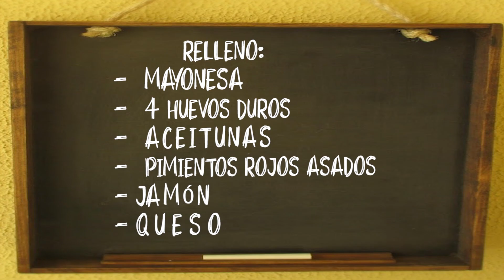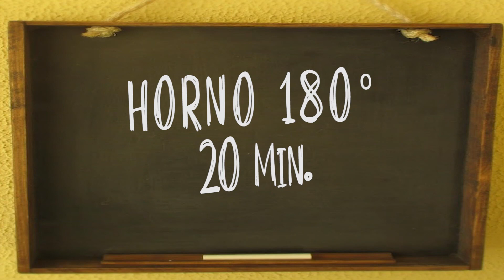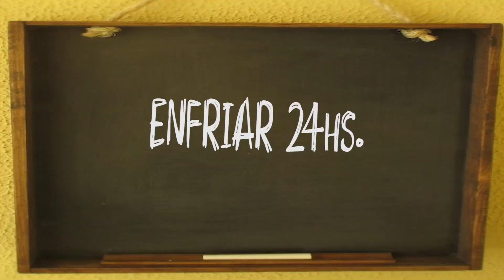ROLLO SALADO NAVIDEÑO - Fácil y delicioso!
Serás un / una cocinillas en cuanto te pongas el delantal y sigas este vídeo receta.
Si te gustó déjame un pulgar arriba .
Si no te gustó evita con tu comentario negativo dejar huella , el aire de la calle es maravilloso para que te des una vuelta , ánimo sé  positivista !